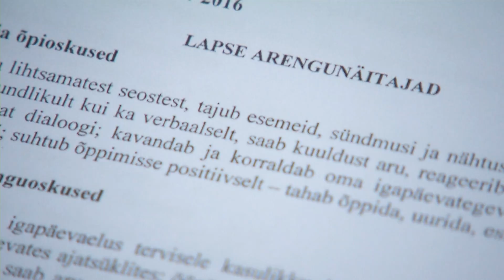Massiivne leke haridussüsteemis – sadade laste dokumendid on lekkinud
«Radar» avastas massilise infolekke Eesti koolide haldamise infosüsteemis EKIS, kus on aastaid avalikult üleval rippunud sadade laste delikaatseid andmeid sisaldavad dokumendid, sealhulgas ka psühhiaatrilised hinnangud laste vaimsele tervisele.

Täispikk lugu nähtav peale saadet meie kodulehel radar.postimees.ee